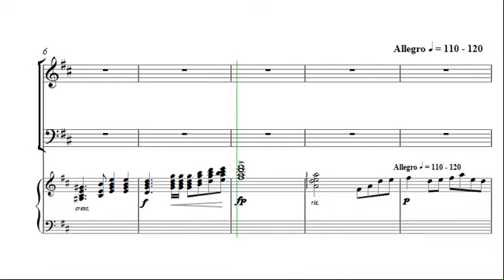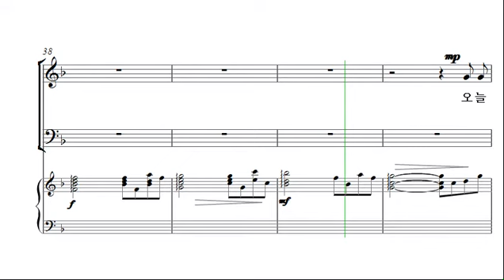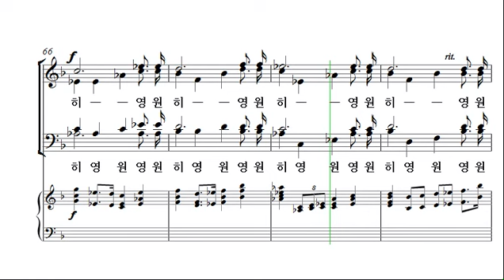[예수 나의 기쁨 6집] 7. 주기도문 _알토